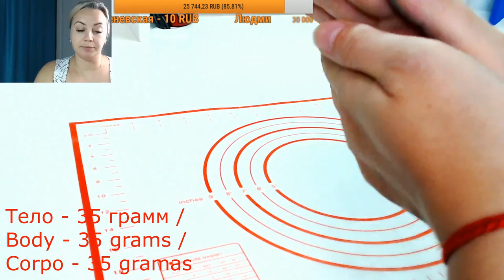Стич из мастики . Фигурка Стича из мастики на торт мк . Stitch_Ponto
Потрясающий урок по лепке героя Стич. Такая фигурка сделанная своими руками украсит любой тортик!